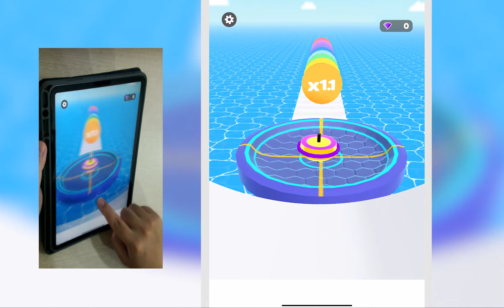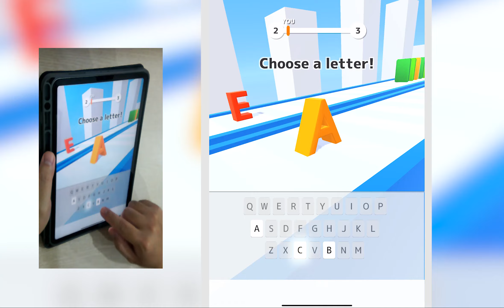🍐 Satisfying Mobile Game - Teeth Shield, Ropeman Run, Squeezy Girl, Handmake Candy Run, Crumb Balls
Hi friends, welcome to Pear Gamers
I play the best daily android games ios gameplays from the top of play store.